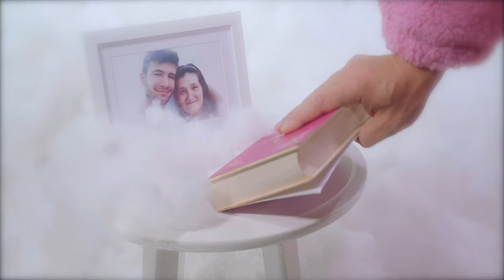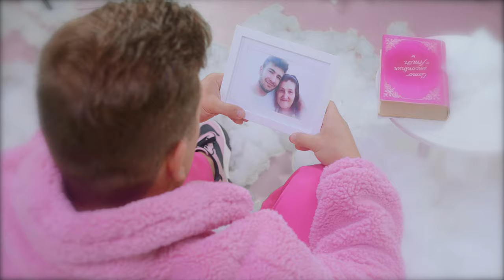Francisco Coelho - Venho em Paz [Vídeo Oficial]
VÍDEO:

Argumento: Francisco Coelho, Eva Mina e Wilson Freitas
Realização: Diogo Costa @ MLN Studios
Edição: Diogo Costa @ MLN Studios
Gaffer: Nuno Pinto @ MLN Studios
Produção: Eva Mina
Assistente de produção: Miguel Valente @ MLN Studios
Cenografia: Eva Mina
Make-up e Hairstyle: Patrícia Ribeiro @ Fashion Studios Lab
Styling: Susana Maciel e Lúcia Catarina @ Fashion Studios Lab
Fotografia/ making of: Nuno Pinto @ MLN Studios
Atores: Duda Proni e Walter.4reignr @ Fashion Studios Agency

Letra por Francisco Coelho e João Só
Composição e topline vocais - Francisco Coelho
Produção Musical: Ricardo Ferreira e João Gomes
Arranjos e Programações: Ricardo Ferreira e João Gomes
Baixo e guitarras: Ricardo Ferreira
Piano e teclados: João Gomes

Gravado e Misturado por Ricardo Ferreira e João Gomes @ RF Music Studio
Técnico assistente: Diogo Nabais
Masterizado por João Gomes

LETRA:

"VENHO EM PAZ”

Eu prometo tratar-te bem
Mesmo que me trates mal
Não vou ferir alguém
Que me é essencial

Esse teu jeito invulgar
De ter para nunca querer
Vem para me atormentar
Para me fazer sofrer

Só por amor vou lutar
Não sou um qualquer
Se tens medo de ficar
Eu fico haja o que houver

Fazes perguntas sem ‘Porquês’
E sem querer, eu quero mais
Beija-me só mais uma vez
Não te quero mal
Eu venho em paz (Uhhhhhh)
Eu venho em paz

Queres espaço para amar
Tempo para amadurecer
Peço-te para confiar
Dê no que der

Sei que o meu coração
Tem intenções reais
E se der em paixão
É por nós sermos iguais

Aquilo que falta para sermos felizes
É esquecer o passado
E mesmo que às vezes ainda deslizes
Vamos manter o presente ocupado